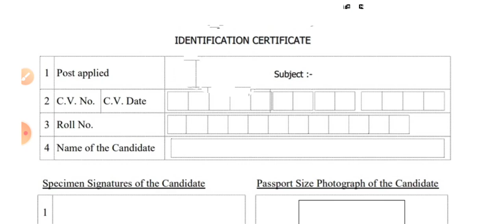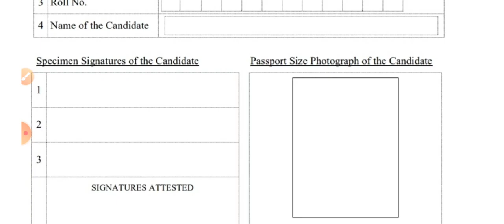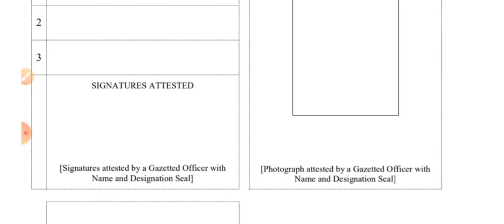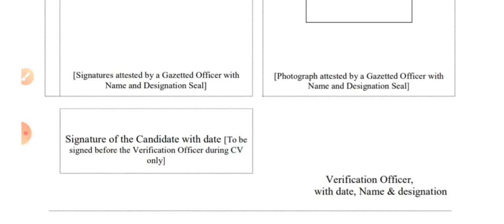PG TRB 2022 CV IDENTIFICATION FORMAT